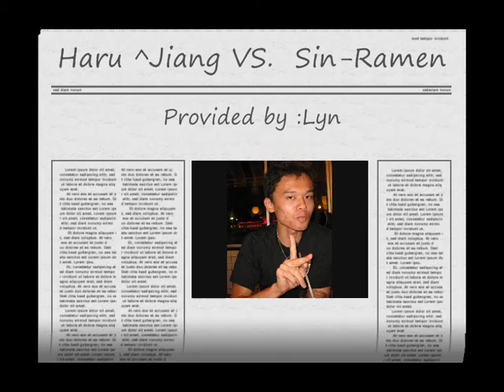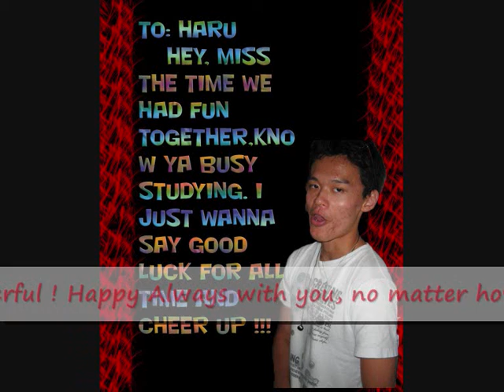Haru^jiang VS. Sin. Ramen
Just keeping all the memorry we had, ten years later u will feel thankful coz of me about this video that is for sure! ^^